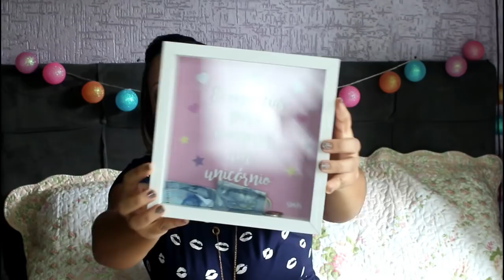📦 RECEBIDOS E PRESENTINHOS PARA NOSSA CASINHA - POR VAIDADE NÃO TEM IDADE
❤️OI MEUS AMORESSS, HOJE EU VIM COMPARTILHAR TUDO DE LINDO E FOFO QUE CHEGOU POR AQUI NOS NOSSOS RECEBIDOS E PRESENTINHOS.
❤️Simas Presentes

❤️Vip Supermercado

📮 Caixa Posta

Em breve!!!